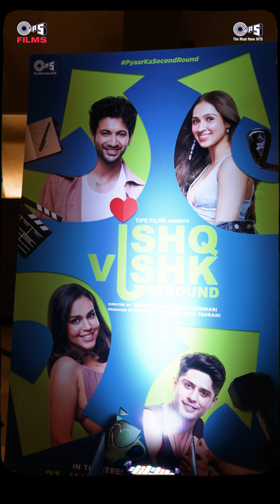Ishq Vishk Pyaar Vyaar Song Launch Event | Ishq Vishk Rebound | Rohit, Pashmina, Jibraan, Naila